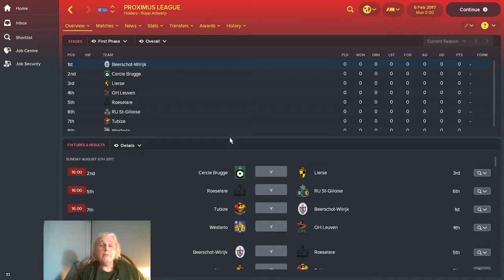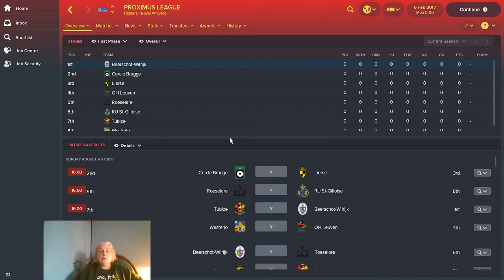Let's Say: The Belgian Leagues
This is a series of videos intended to help you pronounce the leagues and teams found in Football Manager 2018.

Besides this channel, don't forget to visit my FM Stories blog